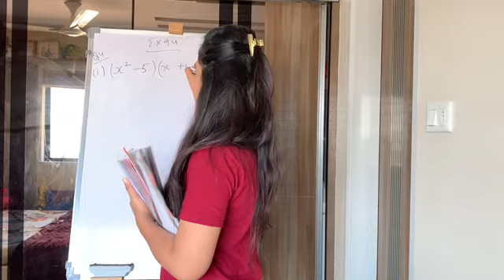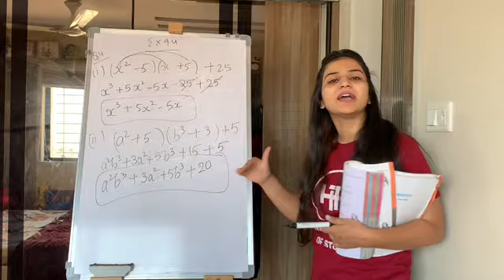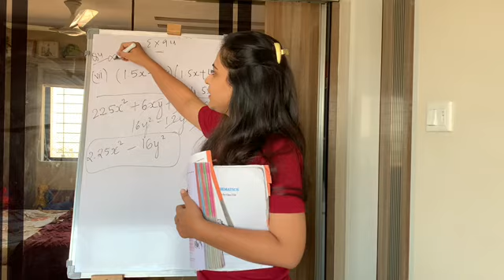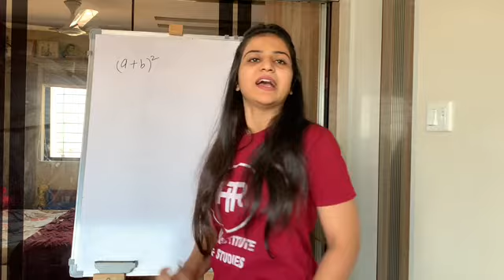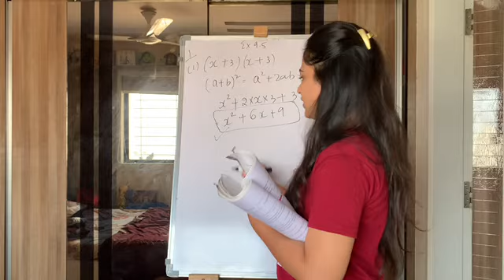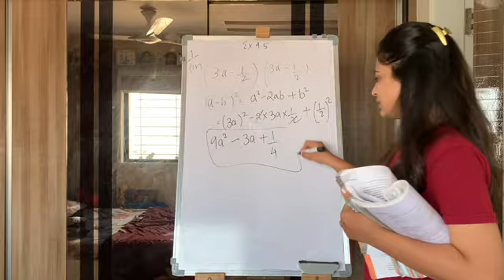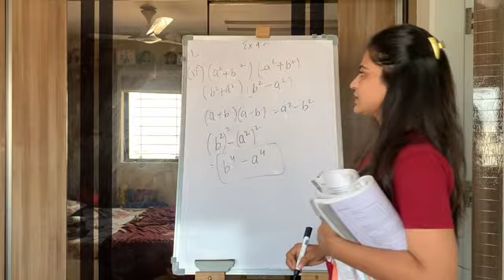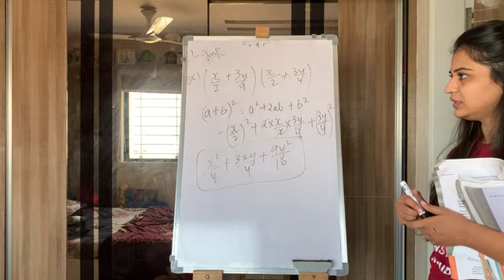Std 8 maths ncert ch 9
Ex 9.4 q 4 and ex 9.5 q 1